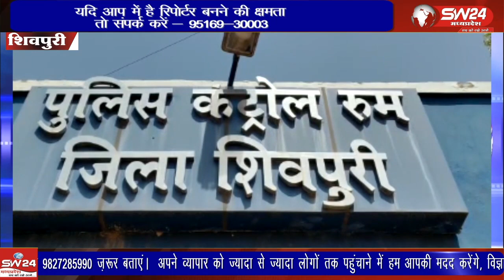आगरा की ऑयल मिल के लिए 295 सरसों की बोरी भरकर निकला ट्रक रास्ते में ही लापता हो गया था।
शिवपुरी जिले के कोलारस कस्बे से 5 जून की शाम आगरा की ऑयल मिल के लिए 295 सरसों की बोरी भरकर निकला ट्रक रास्ते में ही लापता हो गया था।